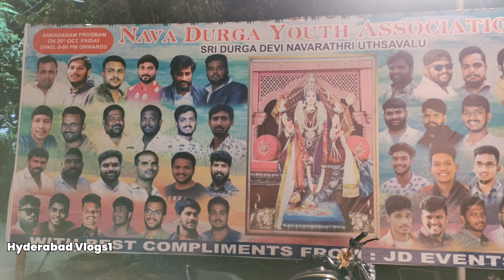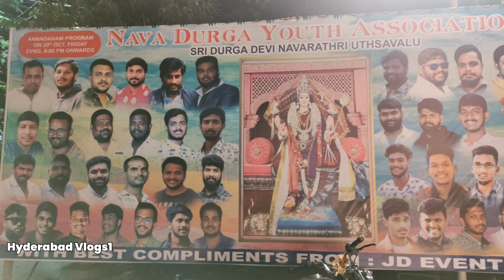Nava Durga Youth Association Matha Grand Decoration at Surya Nagar Alwal Organiser PB Sravan Kumar 🔱